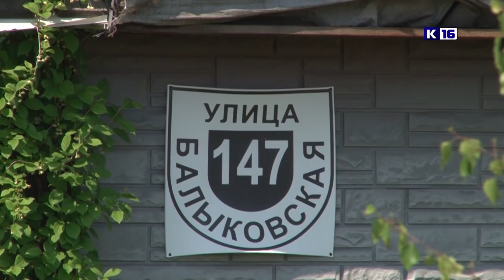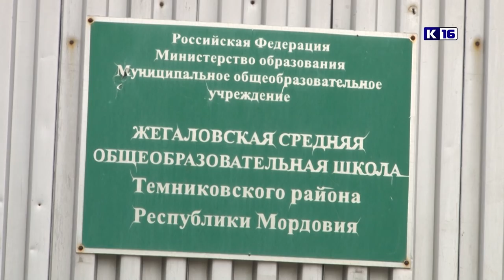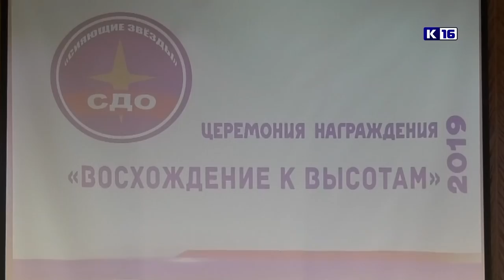Новости Сарова 15.05.2019